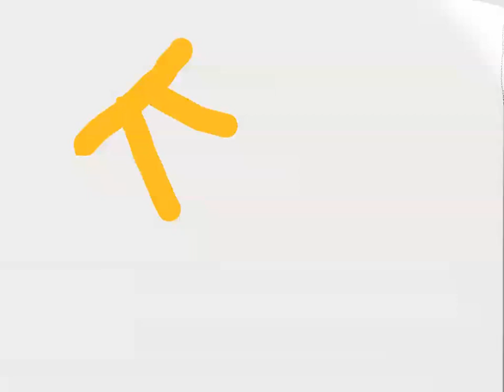ACRÍTICIA KIDS LOGO BUT ANIMATION DESK